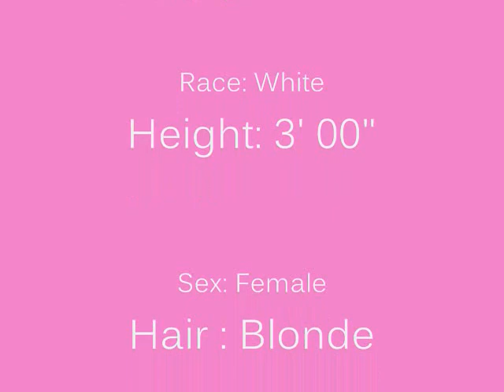Bring Haleigh Back Home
haleigh cummings